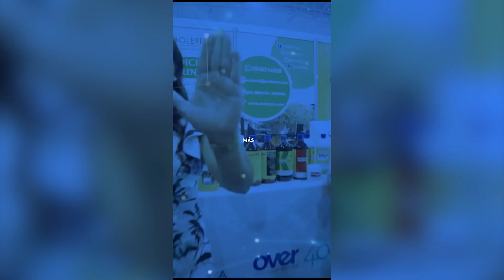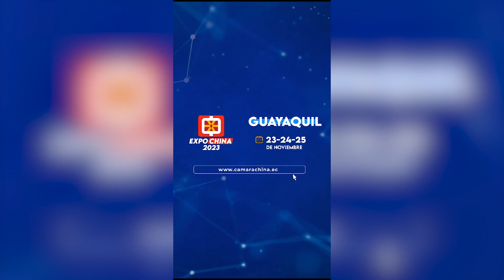Angello Barahona, editorial sobre el mal momento que sufrió el Nine KAVIEDES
Programa de entrevistas de Angello Barahona grabado y proyectado en Vito tvo y xtrim canal 15 y 709. También tuvimos de entrevistada a la ex reality de Desafío a la Fama, Natalia Espinoza.